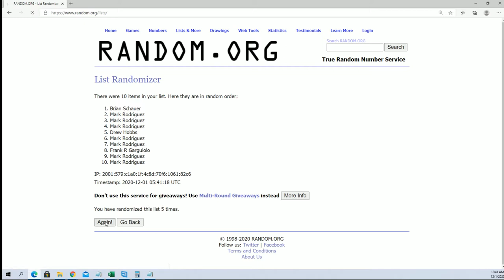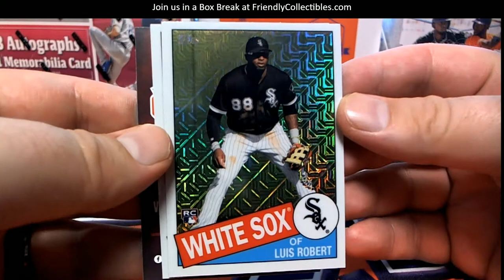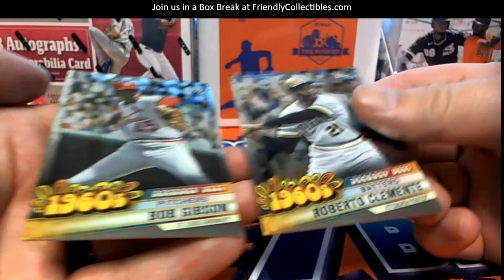2020 Topps Series 2 Baseball ID 20SERIES2TOPPS224 SILVER RANDOM